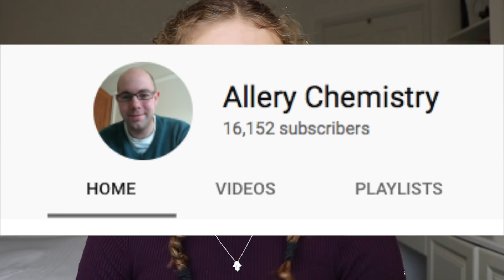HOW I GOT AN A IN AS CHEMISTRY // Best Resources & Revision Tips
This video is an ultimate guide to the best tips, advice and A level resources to do well in A level chemistry and succeed in Chemistry papers!! Trust me, I know how hard A level Chemistry is, and I really hope that this helps you out, especially if you're struggling! You CAN do it; it just takes a lot of work until it clicks x